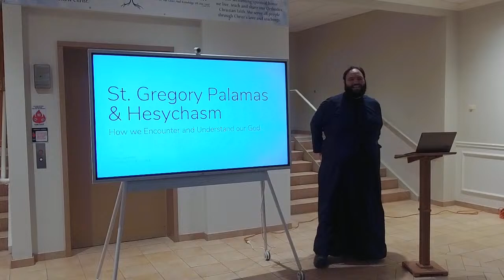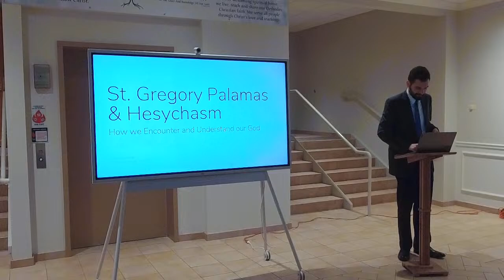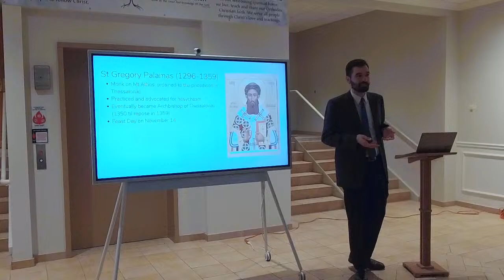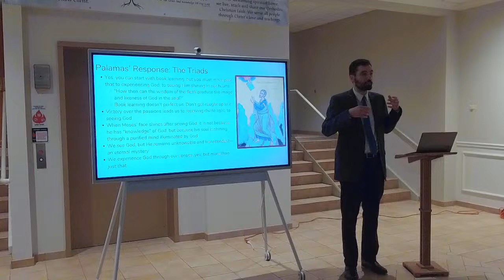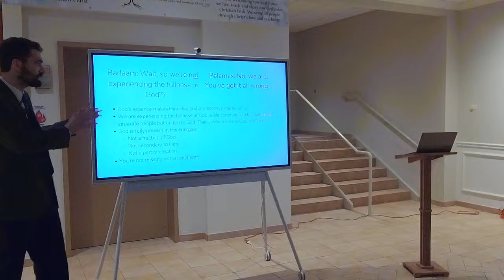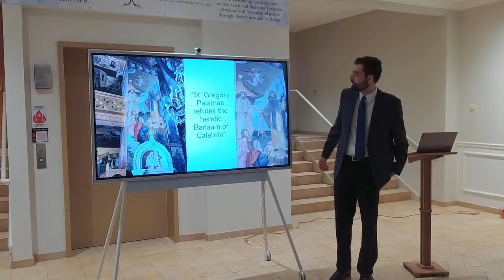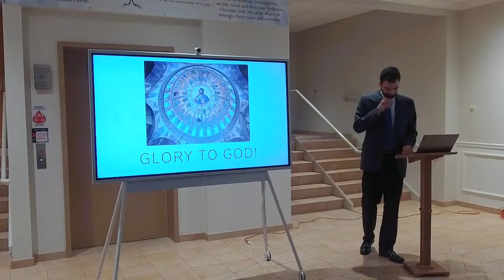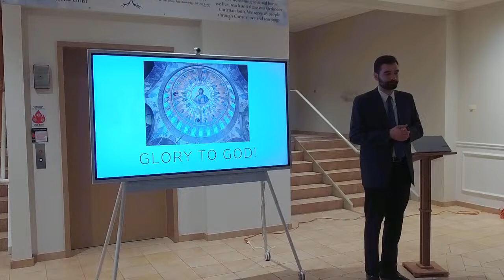Lenten Lecture by John Anton